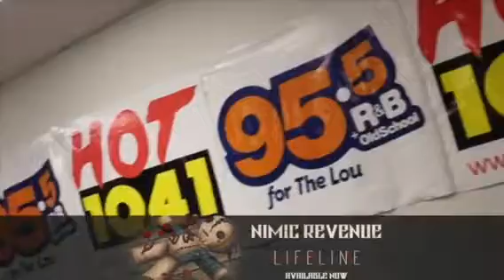Nimic Revenue in St Louis in the LifeLine Tour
Streets Most Wanted tour with
Def Jam artist Nimic Revenue